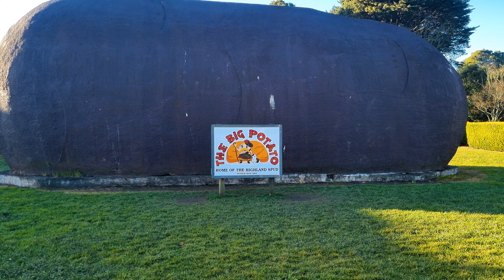The Worst 'Big Thing' in Australia, Plus Other Rural Sights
The Big Potato is recognised as the Worst of Australia's 'Big Things', so Naturally a visit had to be Paid, as well to the Surrounding Countryside, full of Rural Relics.